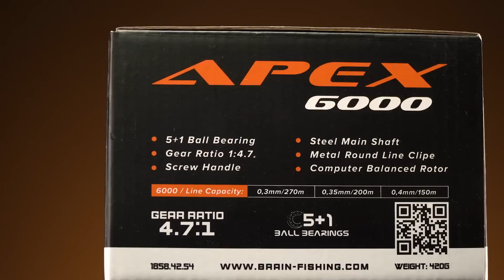Обзор обновленной фидерной катушки Brain Apex 20’ new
Катушка Brain Apex 20’ - это мощная и выносливая катушка для ловли на фидер. Она доступна в четырех размерах, что позволит их использовать как с пикерами, так и с удилищами класса хеви и экстрахеви. У этой модели Brain Apex алюминиевая шпуля, 5 подшипников и рукоять, которая вкручивается в главную пару. Смотрите обзор и пишите вопросы в комментариях.